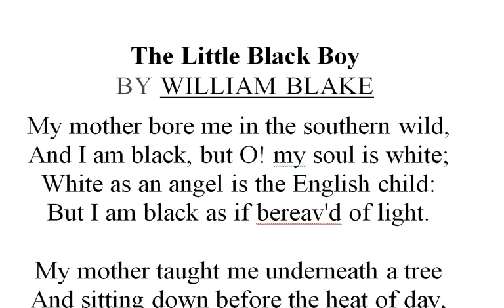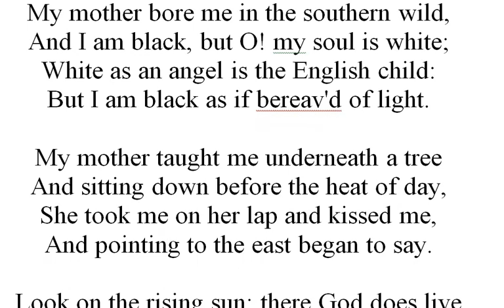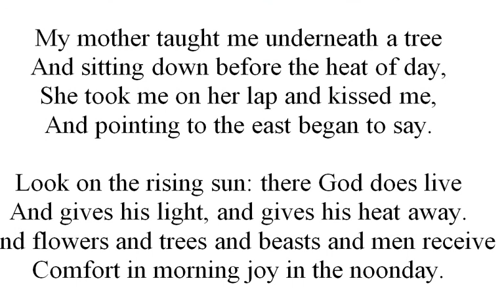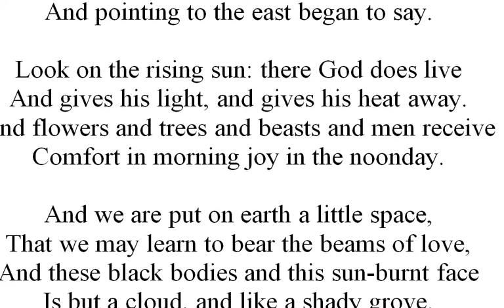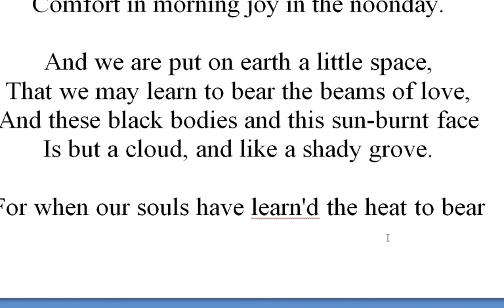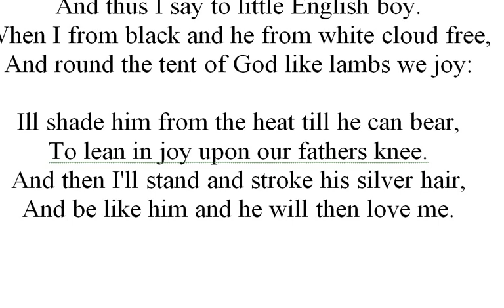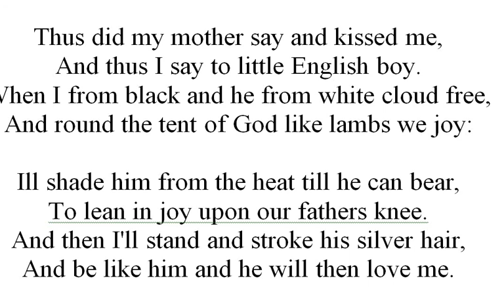The Little Black Boy by William Blake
This video is a lecture on The Little Black Boy, a poem written by William Blake. In this poem Blake talks about the eternal equality of human race.